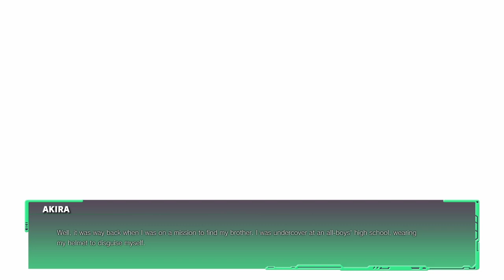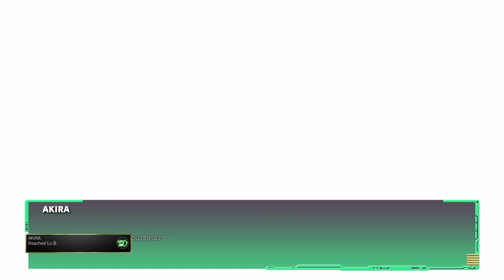Street Fighter V Akira Story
In this video I take on Street Fighter V Akira story